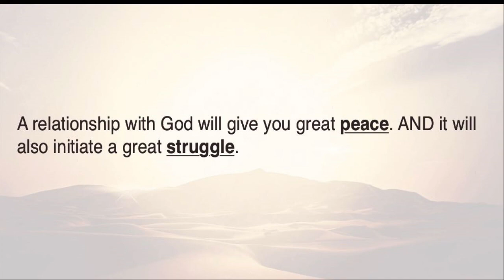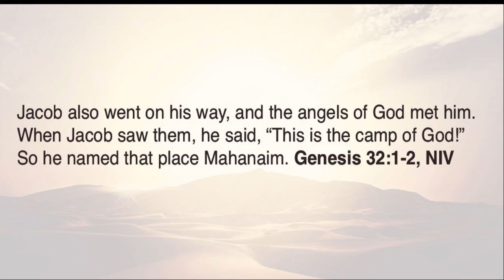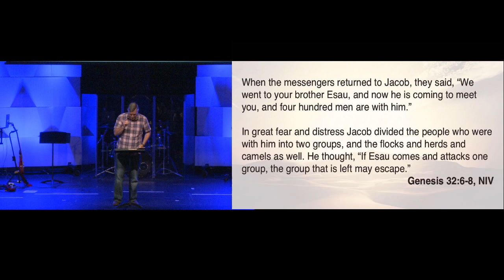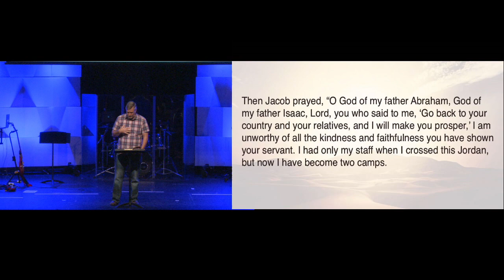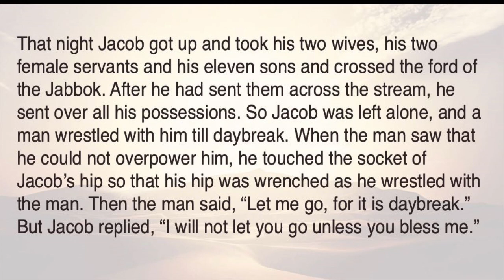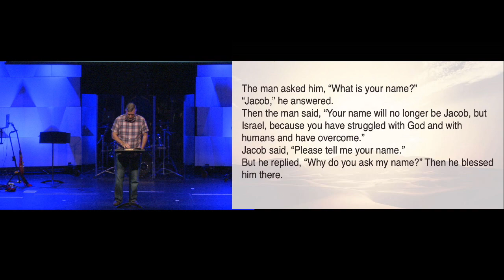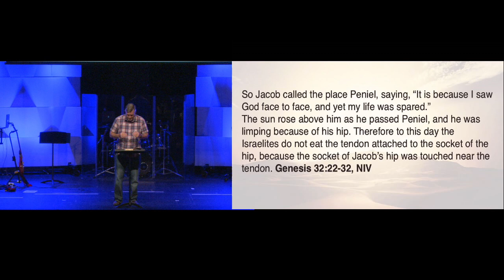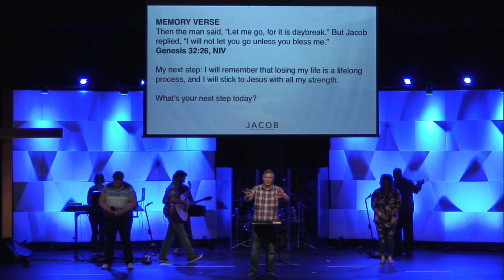Jacob - Wrestling With God and Finding Myself